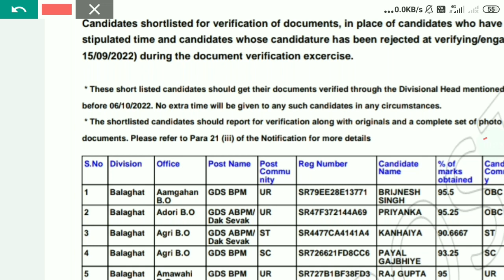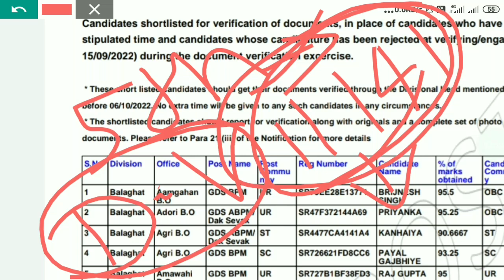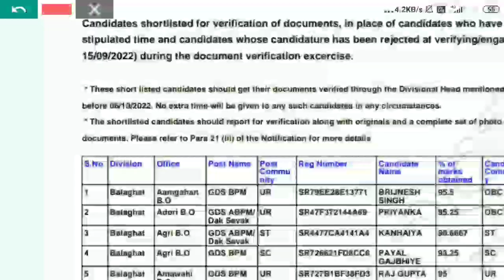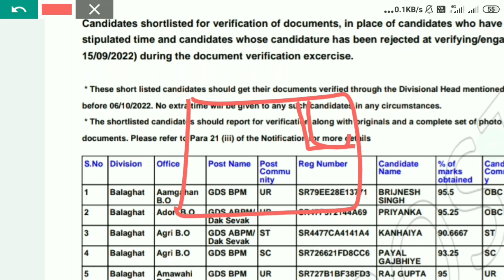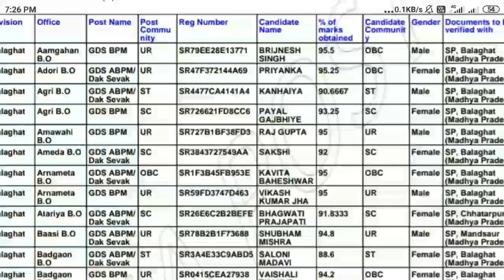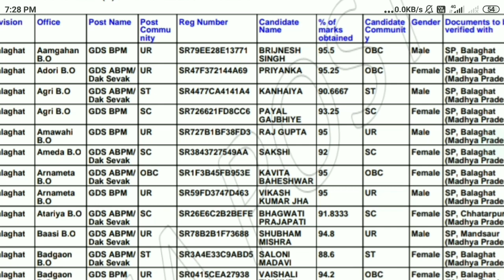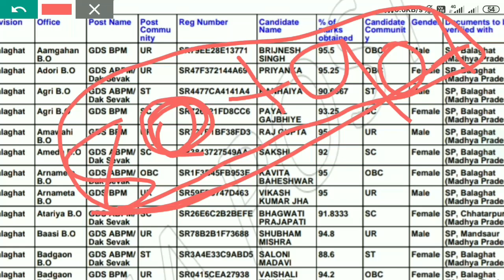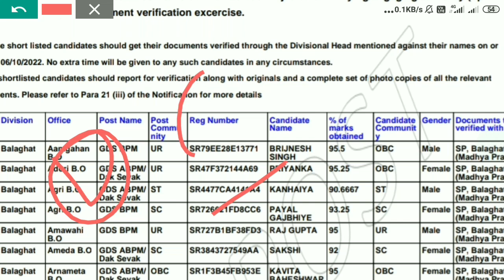GDS RESULT 2022 || 6TH MERIT LIST KAB AAYEGI || GDS LATEST NEWS TODAY UPDATE ||GDS NEW UPDATE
gds result 2022 waiting list
 gds 2022 result
up gds result 2022 2nd merit list
 gds result 2022 5th list
gds revised result 2022
gds waiting list 2022

 gds merit list 2022
 gds 5th merit list cutoff 2022
 gds 5th merit list
gds 5th waiting list 2022
 gds 5th merit list 2022 karnataka
gds 5th merit list 2022 pdf download
 gds 6th merit list
 gds 5th merit list cutoff

gds
gds 5th list
gds 5th list kab aayegi
gds result
gds new update today
gds result 20224th list
gds 4th list 2022
gds update
gds new update
india post result 2022
mp gds 5th list
post gds
postman ka result 2022
post office gds result2022
indiapost.gov.in.apply.online.2022
india post gds 4th list
gds ki vacancy kab aayegi
gds cycle 4
up gds 5th list
postal gds latest news

gds result
gds update
gds 2022
gds 5th list kab aaegi
india post gds result 2022
gds 5 list
gds today update
india post gds
mp gds result 2022
up gds result 2022